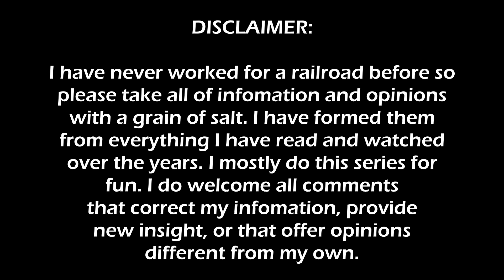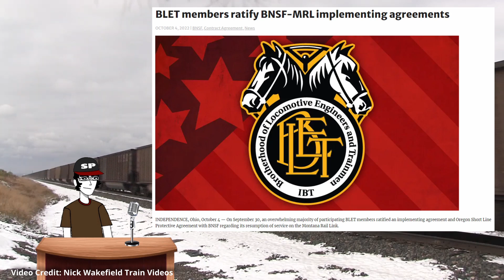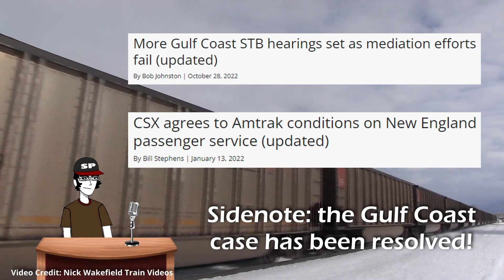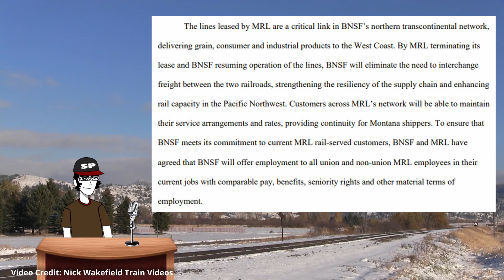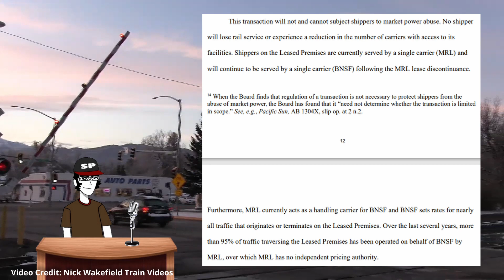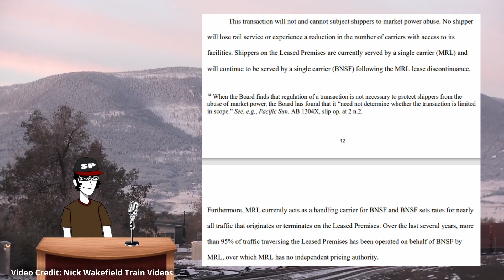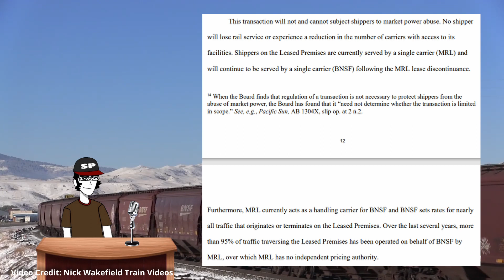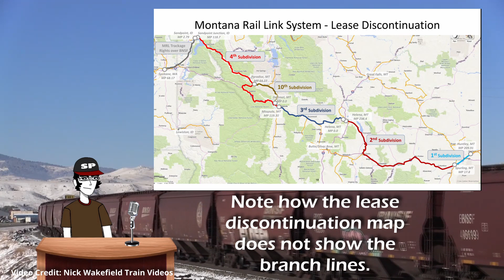MRL STB Filing and Union Agreement - Shortline's Rail News & Comment Episode 9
We are back! BNSF has reached an agreement with the Unions concerning its MRL reacquisition and MRL has filed a petition for exemption to terminate its lease with BNSF.

Montana Rail Link seeks regulatory permission to terminate lease with BNSF Railway
Regulators set March 8 deadline for decision on termination of Montana Rail Link lease